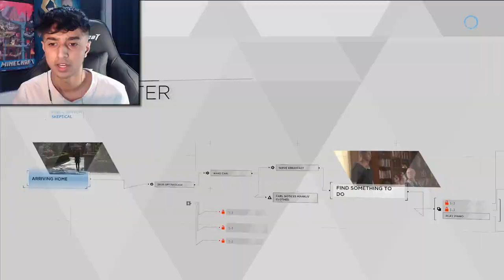Markus... YOU KILLED LEO!! | Detroit Become human (Part 2)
Markus killed Leo in this episode and carl went off on Markus but Todd and Kara watch to the end to see what todd does TO KARA AND ALICE...